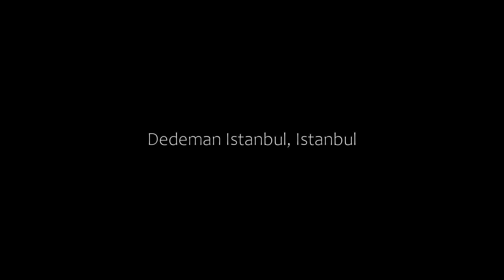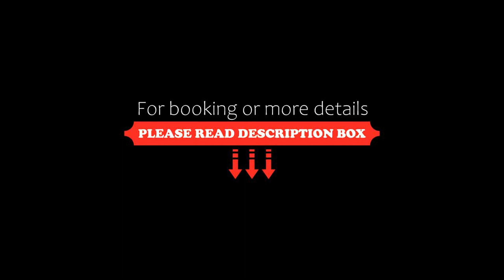Dedeman Istanbul, Istanbul, Turkey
About Property:
You're eligible for a Genius discount at Dedeman Istanbul! To save at this property, all you have to do is sign in.
Just an 8-minute walk from Gayrettepe Metro Station and Zorlu Center, this 5-star hotel offers a roof bar with panoramic views of Istanbul, a semi Olympic-sized indoor pool and spa facilities.
The modern rooms and suites at the Istanbul Dedeman are decorated in warm colours. They include satellite TVs, complimentary water and tea/co...
Property Type: Hotel
Address: Yıldız Posta Cad. No:50 Gayrettepe, Besiktas, 34340 Istanbul, Turkey
Searching For
1. Dedeman Istanbul - Istanbul - Turkey
2. Dedeman Istanbul - Istanbul - Turkey Address
3. Dedeman Istanbul - Istanbul - Turkey Rooms
4. Dedeman Istanbul - Istanbul - Turkey Amenities
5. Dedeman Istanbul - Istanbul - Turkey Offers and Deals
Audio Credit:
Track Title: Subway Dreams
Artist: Dan Henig